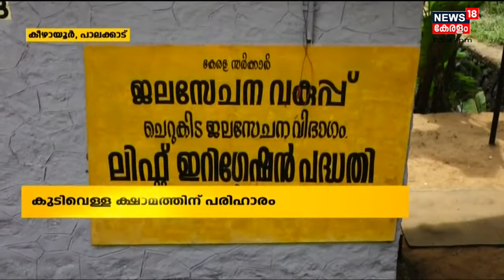നാട്ടുവർത്തമാനം | Naattu Varthamaanam - Malayalam Local News | 5th December 2021